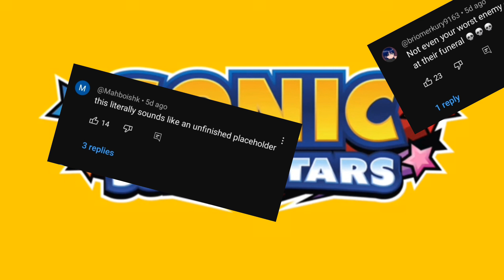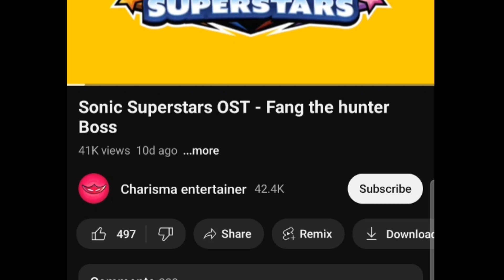So about the Sonic Superstars Ost